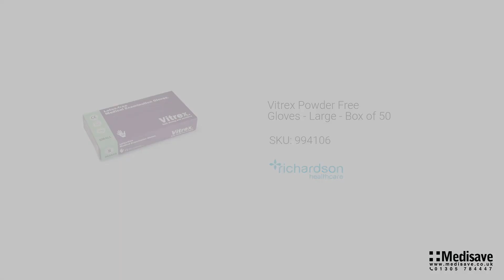Vitrex Powder Free Gloves Large Box of 50 SKU 994106